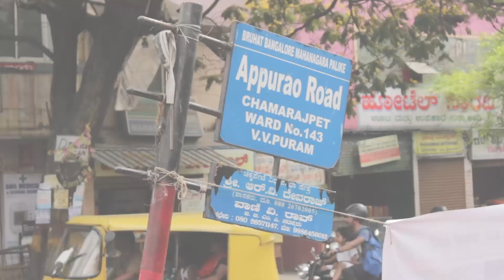Karnataka Elections 2018 : Citizen Voice | ಚಾಮರಾಜಪೇಟೆ ಕ್ಷೇತ್ರದಲ್ಲಿರುವ ಜನಗಳ ತೊಂದರೆಗಳು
As Karnataka Elections 2018 are approaching, political leaders visits all the constituencies & speaks to the voters. All the political leaders tries to attract voters but never thought about public problems in the constituencies. So we Oneindia Kannada have introduced a new innovative idea to show the problems people facing in all the constituencies. Here are few constituencies where people speak about public grievances. Watch video to hear the Citizen Voice.

ಬೆಂಗಳೂರಿನ ಪುರಾತನ ಕ್ಷೇತ್ರಗಳಲ್ಲಿ ಚಾಮರಾಜಪೇಟೆಯೂ ಒಂದು .ಚುನಾವಣೆಯ ಹೊಸ್ತಿಲಲ್ಲಿ ಈ ಭಾಗದ ಜನರೊಟ್ಟಿಗೆ ಒನ್ ಇಂಡಿಯಾ ತಂಡ ಮಾತಿಗಿಳಿದಾಗ ಹಲವಾರು ಸಮಸ್ಯೆಗಳ ಬಗ್ಗೆ ಮಾತನಾಡಿದರು .ಎಲ್ಲಾ ವರ್ಗದ ಜನರು ವಾಸಿಸುತ್ತಿರುವ ಈ ಕ್ಷೇತ್ರದಲ್ಲಿ ಅಲ್ಲಿನ ಜನರೇ ಹೇಳುವಂತೆ. ಬೇರೆಲ್ಲಾ ಸಮಸ್ಯೆಗಳಿಗಿಂತ ಟ್ರಾಫಿಕ್ ಸಮಸ್ಯೆ ಇಲ್ಲಿನವರಿಗೆ ಹೆಚ್ಚಾಗಿ ಕಿರಿಕಿರಿ ಆಗುತ್ತಿದೆ. ಸಿದ್ದರಾಮಯ್ಯನವರ ಸರ್ಕಾರದ ಬಗ್ಗೆ ಮಾತನಾಡಿದ ಜನ ಜಾತಿ , ಧರ್ಮಗಳ ಮಧ್ಯೆ ಬೆಂಕಿ ಹಚ್ಚುವ ಬದಲು ಅಭಿವೃದ್ಧಿಯ ಬಗ್ಗೆ ಗಮನ ಹರಿಸಲಿ ಎಂದು ಅಭಿಪ್ರಾಯ ವ್ಯಕ್ತಪಡಿಸಿದರು.